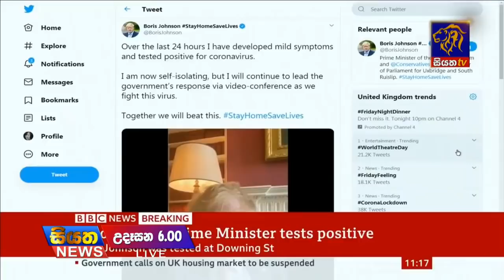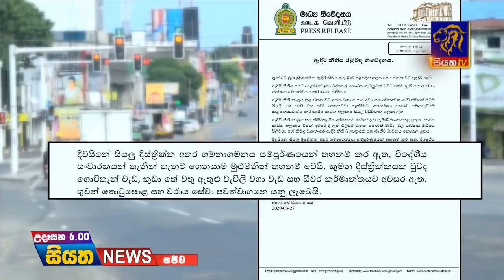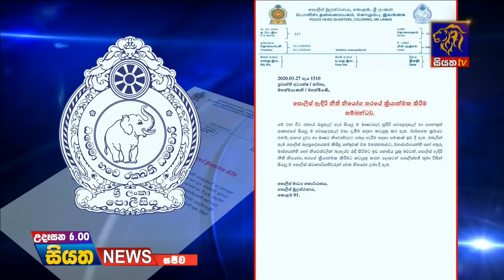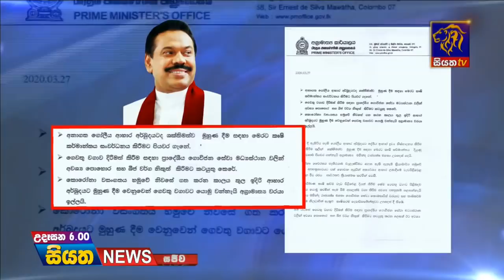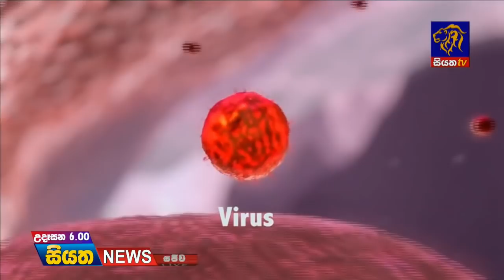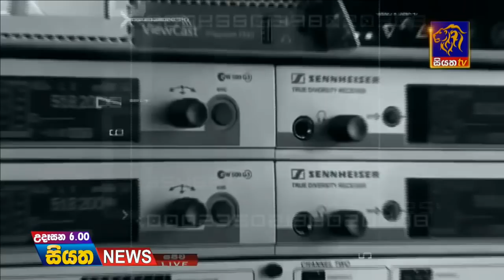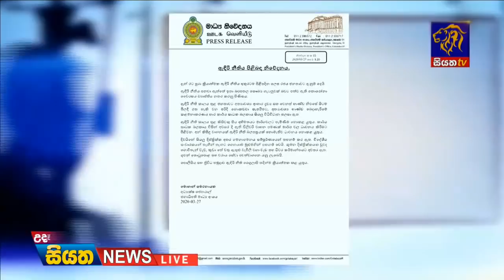Siyatha News | 06.00 AM | 28 – 03 – 2020